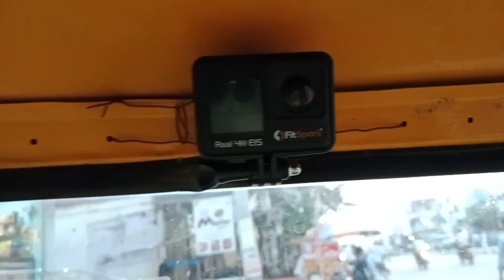10 అక్టోబర్, 2023 ఈరోజు అటో నడిపి ఎంత డబ్బులు సంపాదించినా ?